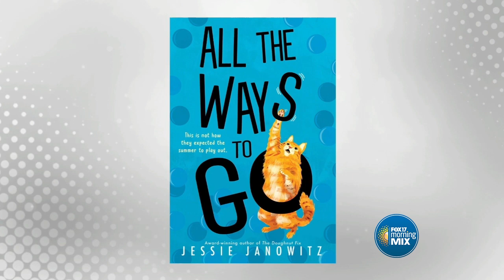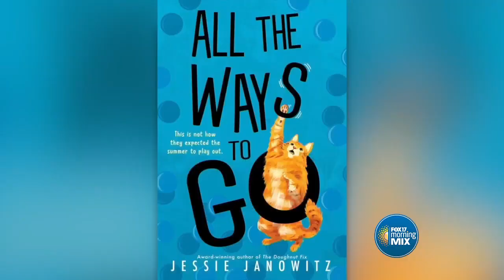"All the Ways to Go" by Jessie Janowitz